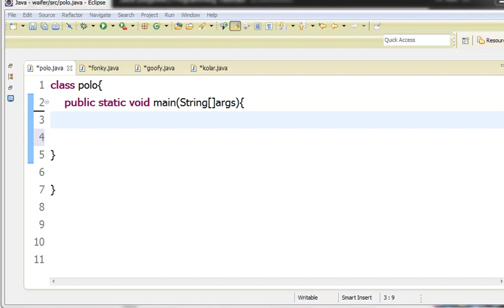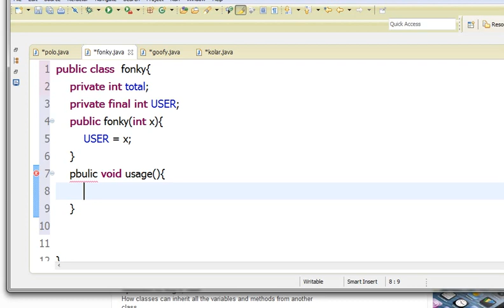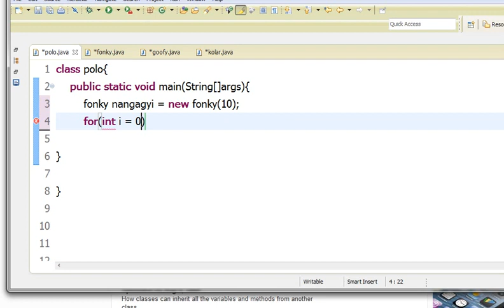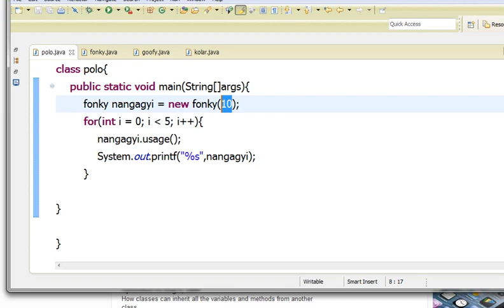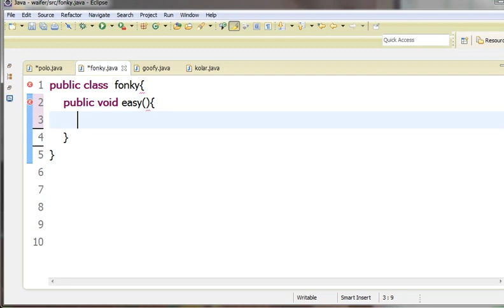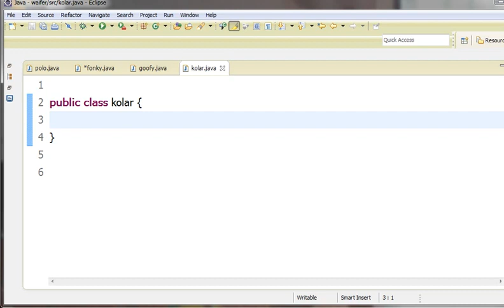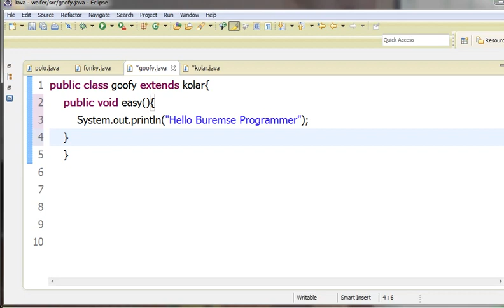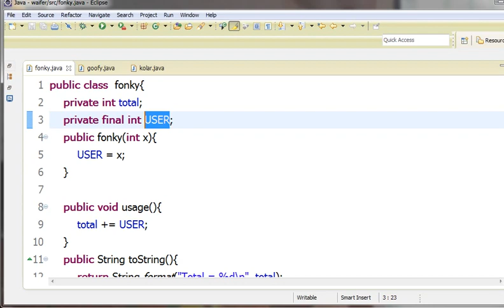Java အေျခခံသင္ခန္းစာ 45